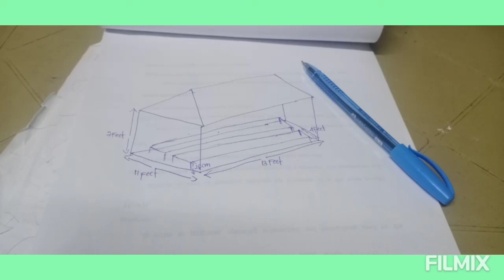Hydroponics Green House Build Hydroponics NutrientSolution Nursery/greenhouse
Ang pangarap na nagsimula sa isang guhit ng ballpen at papel..